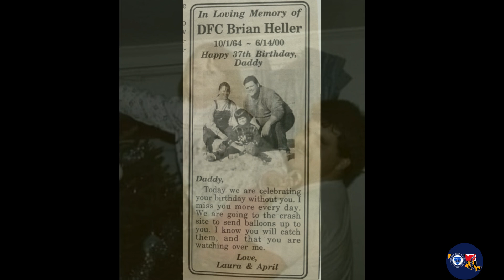MD COPS ~ 2024 Survivor Retreat Memorial Video